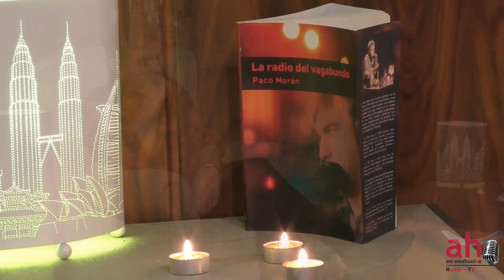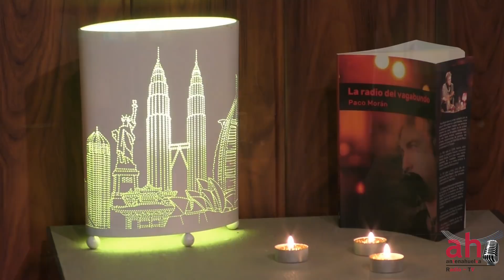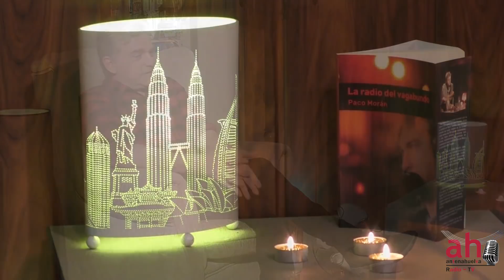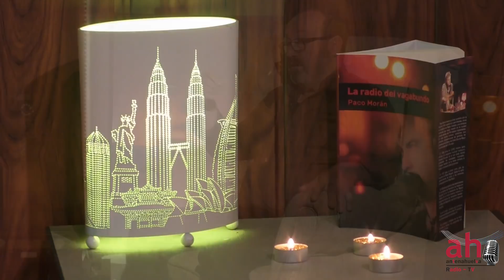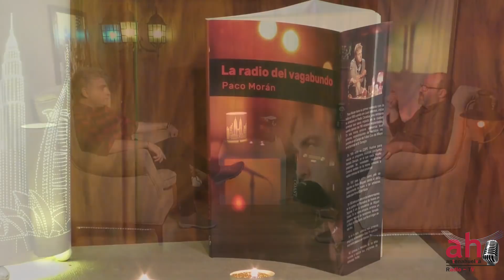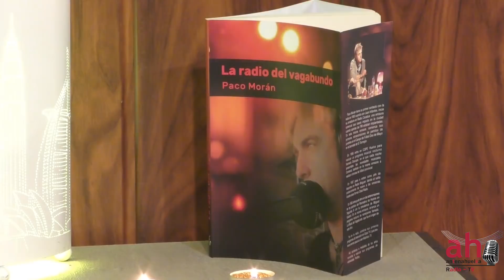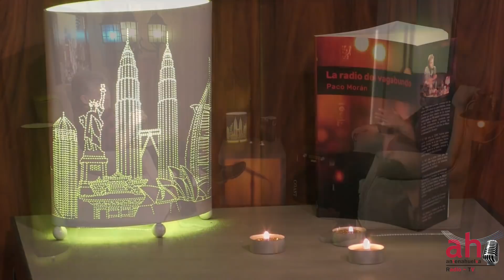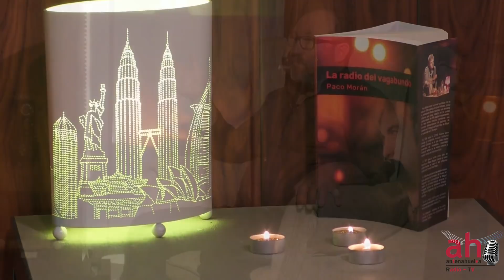Entrevista de Paco Morán a Pedro Jiménez, concejal de IU